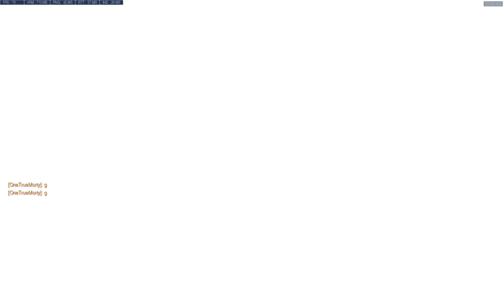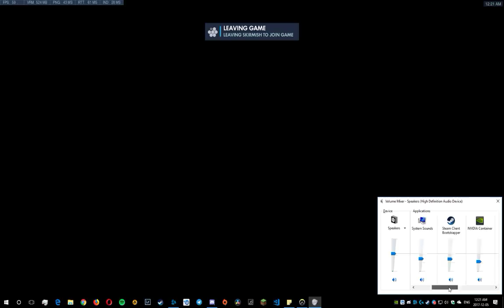Overwatch 2017 12 05 00 34 00 05 DVR